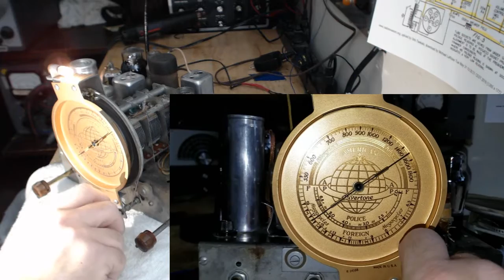1936 SILVERTONE 4563 BC-SW Radio Part 3 of 4 Alignment & Assembly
We are getting really close to done with this short series on the Silvertone 4563 tabletop.